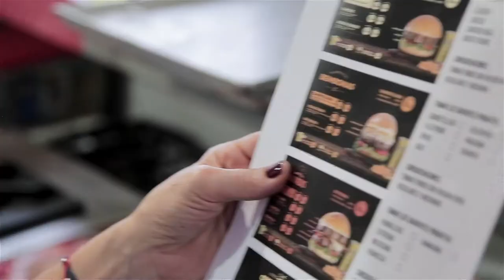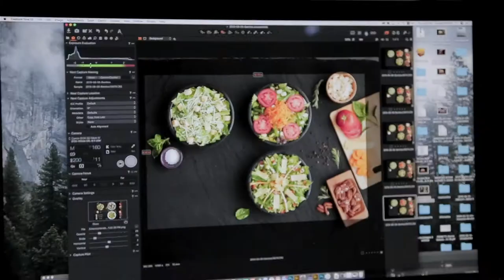MAKING OF BEMBOS PHOTO SHOOTING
Asistencia de producción / Realización de "Making Of" (Cámara y edición)
Casa productora: Punto Aparte